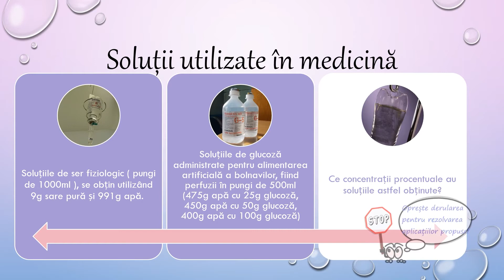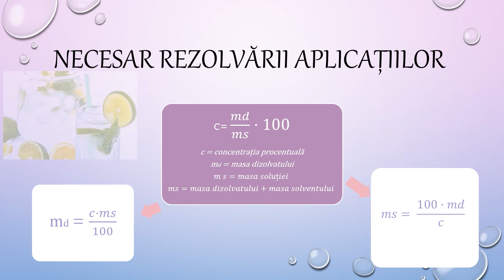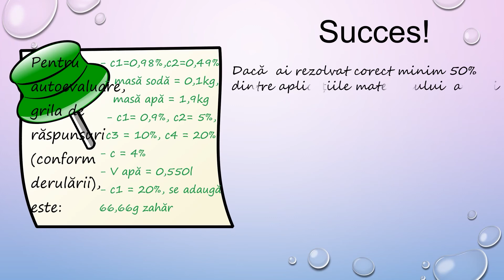CHIMIE VII A2 2 04 Solutii cu aplicații practice material final v2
Activitatea de învățare ce presupune utilizarea acestei resurse de tip video presupune stabilirea corespondenței între informațiile teoretice de la clasă și contexte cunoscute, momente ale vieții cotidiene. Soluțiile de diferite concentrații se utilizează în agricultură, medicină, industria alimentară sau uz casnic. Persoane din familie contribuie la identificarea
componentelor unor soluții uzuale și la prepararea acestora ( utilizate împotriva bolilor și dăunătorilor diverselor culturi, pentru perfuzii, pentru siropuri, saramuri, lapte de var, alcool sanitar, oțet, etc. ).
Resursa poate fi utilizată între 2 – 30 minute și reprezintă un punct de plecare pentru realizarea unor demersuri investigative referitoare și asupra altor soluții, precum și rezolvarea de probleme calitative și cantitative pe baza conceptelor studiate în situații concrete, utilizând algoritmi de calcul și instrumente specifice chimiei.
Elevii au sarcina de a viziona materialul video prin accesarea acestuia și de a rezolva în scris cerințele scrise pe fiecare slide. Activitatea poate/sau nu implica utilizarea internetului.